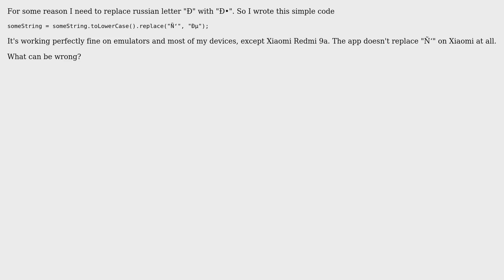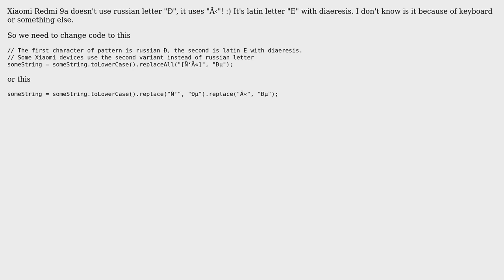String replace isn't working for some russian characters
With thanks & praise to God, and with thanks to the many people who have made this project possible! You are responsible for your own actions.